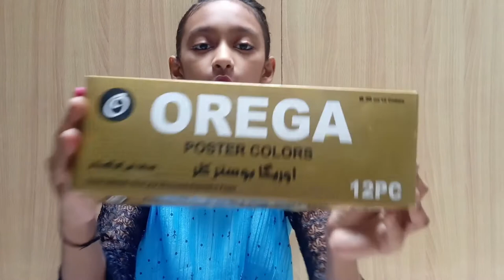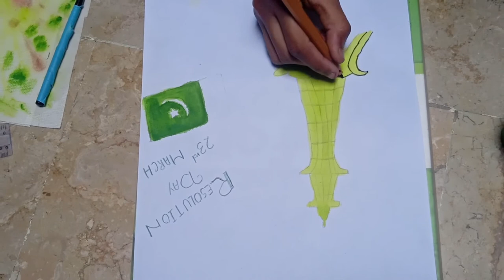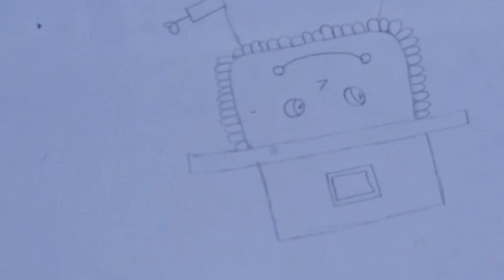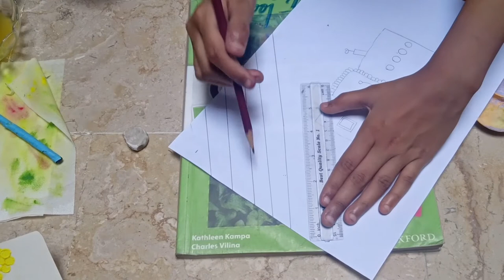23rd March Watercolor Painting Ideas for Kids | Orega Poster Color | Unboxing Villa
23rd March Watercolor Painting Ideas for Kids | Orega Poster Color | Unboxing Villa
watercolor painting on canvas
watercolor painting for kids easy
watercolor painting techniques